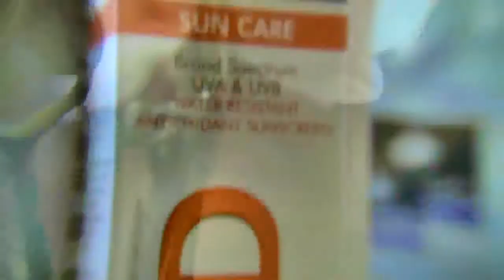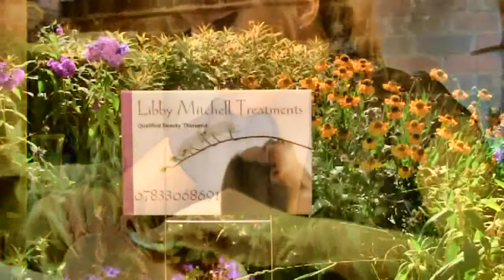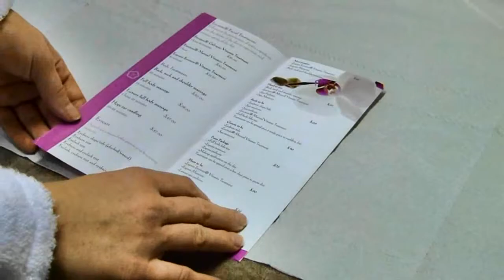Libby Mitchell Treatments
Libby Mitchell Treatments: Example of treatment